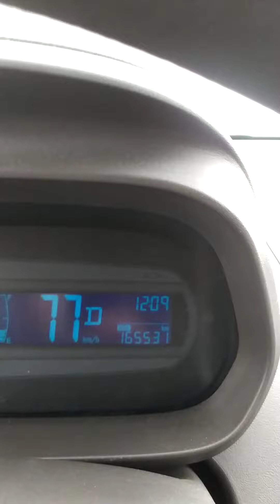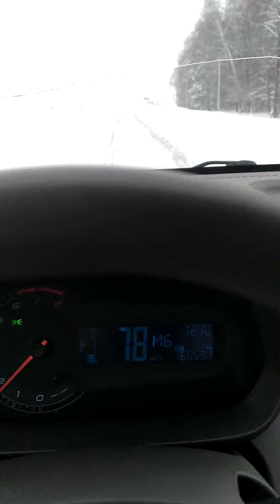Шевроле Кобальт за 950 тыс руб Хорошая альтернатива Любoй Ладе Весте Кросс и X-Rey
Обзор Шевроле Кобальт. Машина лучше и дешевле любой Лады Весты и прочей фигни от Жигулей.
Комплектация:
Кондиционер
АКПП (6 ступенчатый гидротрансформатор Тойота Aisin, 12 л Dexron 6)
Двигатель 1.5 л, 107 л. с., Чугунный блок цилиндров, 16 клапанов, привод ГРМ - Цепь ( нет ремней), масло 5W-30, 3.75 л.
расход 5-8 литров на 100 км
электропакет
мультимедиа
Надёжная и долговечная ходовая
Высокий клиренс и дорожный просвет
Высокая надёжность и мировое качество концерна GM
ГУР
Большой и вместительный багажник, больше, чем у Лады Весты Кросс ( уже проверено)
большой и вместительный салон
Стоимость в декабре 2022 года 950 тыс. руб.